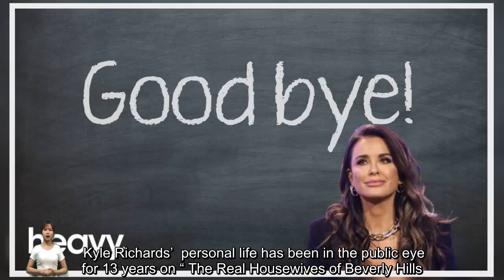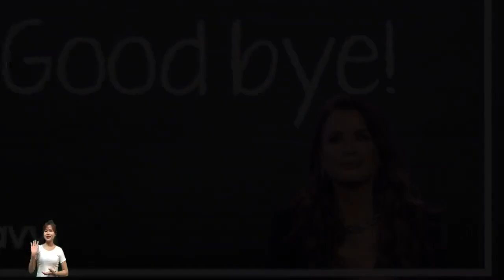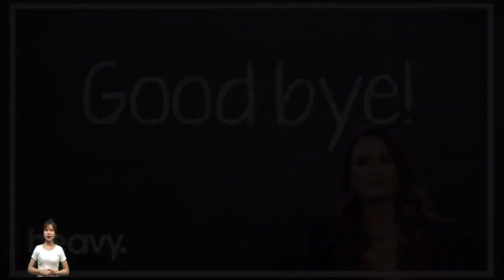Did Kyle Richards Just Hint She’s Leaving 'The Real Housewives of Beverly Hills'?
Kyle Richards’  personal life has been in the public eye for 13 years on “ The Real Housewives of Beverly Hills.” But could her days on the Bravo reality show be coming to an end after filming a grueling season 13? In a November 2023 social media post, the RHOBH OG did not come out and say she was leaving the show, but she didn’t deny it either. In a post on her Instagram stories on November 24, 2023, Richards reshared a post from “The Pink Pop Box” podcast that asked, “Do you think Kyle will b